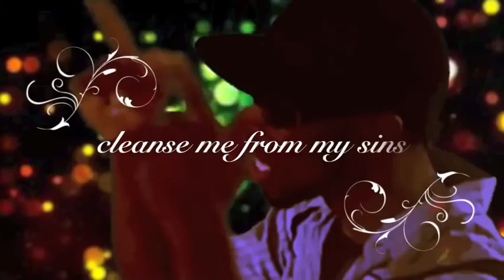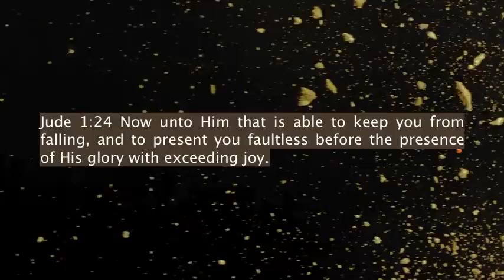The Way's Of A Transgressor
Proverbs 13:15  Good understanding gives favor: but the way of transgressors is hard.